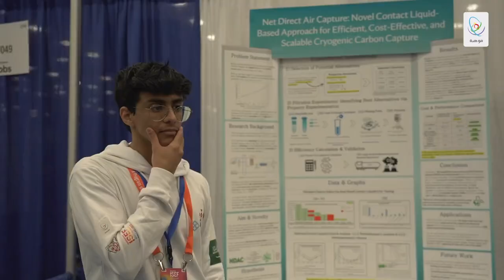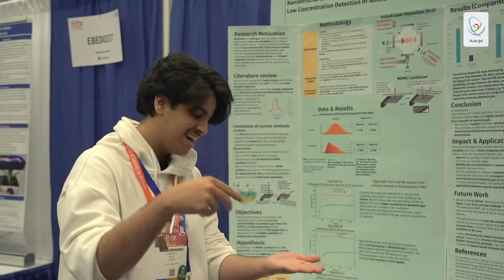من استعدادات طلبة المنتخب السعودي للعلوم والهندسة ليوم التحكيم في مسابقة آيسف 2023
طلبة المنتخب_السعودي_للعلوم_والهندسة خلال وجودهم في معرض آيسف_2023
نواصل الإستعدادات ليوم التحكيم غداً الاربعاء